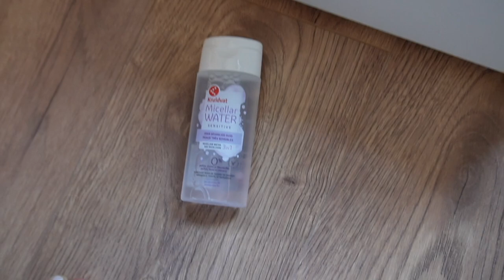Spontane ‘Inpak’-vlog | Handige tips + inpaklijst!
Ha, leuk dat je naar deze video kijkt! In deze spontane vlog geef ik een aantal tips wat betreft inpakken en op reis gaan. Enjoy! :)

Tips:
- Maak je lijst een aantal weken van tevoren
- Ga na wat je al hebt en wat je nog moet aanschaffen
- Zorg voor een handige (grote) tas voor handbagage: let er op dat deze tas veel verschillende vakken heeft
- Gebruik stukjes plastic voor je toiletartikelen, zo voorkom je dat er iets gaat lekken onderweg (Heb het getest en het werkt echt! YES!)
- Doe steunkousen aan in het vliegtuig, zo voorkom je onrustige benen en reizigers trombose
- Doe een klein tasje in je handbagage. Doe daar alle spulletjes in die je tijdens de vlucht nodig hebt. Op deze manier hoef je niet vaak op te staan om iets te pakken in je handbagage

Paklijst:

Kleding
- [x] Jurken
- [x] Rokken
- [x] Tops
- [x] Korte broeken
- [x] Lange broek
- [x] Vest/jasje
- [x] Bikini
- [x] Badpak
- [x] Petje
- [x] Slippers
- [x] Sandalen 🩴👡
- [x] Gympen

Strand
- [x] Bikini’s
- [x] Badhanddoek groot
- [x] Handdoek klein
- [x] Zonnebril

Sport
- [x] Shirts
- [x] Shorts
- [x] Sportbh
- [x] Sporttasje / buidel
- [x] Sportsokken
- [x] Sportschoenen

Ondergoed
- [x] Bh’s
- [x] Strings
- [x] Correctie short
- [x] Sokken (enkel en hiel)
- [x] Steunkousen
- [x] Slaaptopjes
- [x] Onderbroeken

Toiletartikelen
- [x] Zonnebrand body
- [x] Zonnebrand gezicht
- [x] Shampoo
- [x] Conditioner
- [x] Scheermes
- [x] Facewash
- [x] Micellair water
- [x] Wattenschijfjes
- [x] Tandenborstel
- [x] Tandpasta
- [x] Listerine
- [x] Floss
- [x] Tandenstokers
- [x] Wattenstaafjes
- [x] Lenzen
- [x] Lenzenbakje
- [x] Extra lenzen
- [x] Lenzenvloeistof
- [x] Gezichtscrème
- [x] Oogcrème
- [x] Lippenbalsem
- [x] Handcrème
- [x] Nagelvijl
- [x] Nagellak
- [x] Nagelremover
- [x] Nagelknipper
- [x] Deodorant
- [x] Haarlak
- [x] Sea salt spray
- [x] Haarpoeder
- [x] Kam
- [x] Make-up
- [x] Elastiekjes
- [x] Haarclip
- [x] Wasmiddel
- [x] Parfum (reis)

Elektronica
- [x] IPad PRO + oplader
- [x] Telefoonoplader
- [x] DJI + oplader
- [x] Powerbank + oplader
- [x] Oortjes
- [x] Koptelefoon
- [x] JBL + oplader
- [x] Camera + oplader
- [x] Tripod
- [x] Card reader

Overig
- [x] Paspoort
- [x] Pinpas/ creditcard/Rijbewijs
- [x] Contant geld
- [x] Bril
- [x] Zonnebril
- [x] Boeken
- [x] Puzzelboekje + pen
- [x] Natte doeken
- [x] Krultang
- [x] Skip Bo en kaarten
- [x] Oorbellen
- [x] Handtassen
- [x] Strandtas
- [x] Boodschappentas
- [x] Rugzak
- [x] Knijpers
- [x] Waterfles
- [x] Slotje voor koffer
- [x] Muggenspray
- [x] Klein spiegeltje
- [x] Pincet
- [x] Plastic zakje vuil